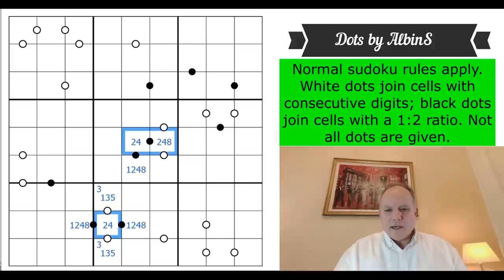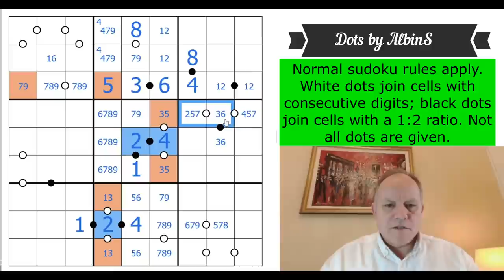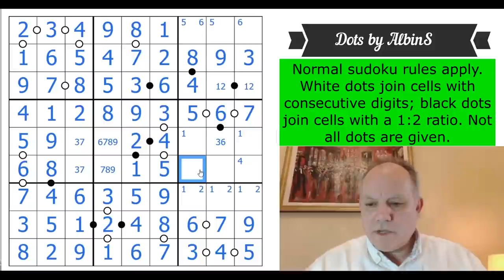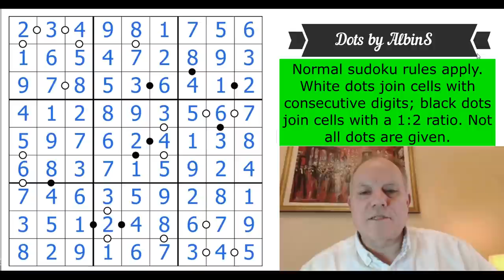Is Kropki a good name for a Dalmatian?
Normal sudoku rules apply. White dots join cells with consecutive digits; black dots join cells with a 1:2 ratio. Not all dots are given.

▶Music◀
Tim McCaskey plays Mozart's Sonata no 16 ("Sonata Facile")
▶SOFTWARE◀
▶Logo Design◀
Melvyn Mainini

Joel Blundell